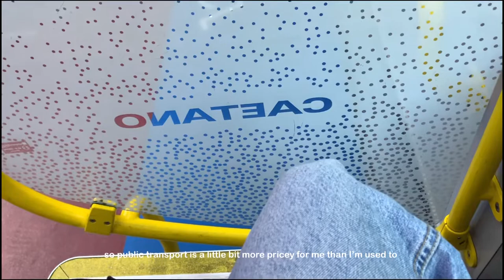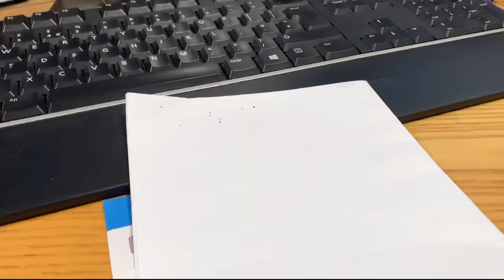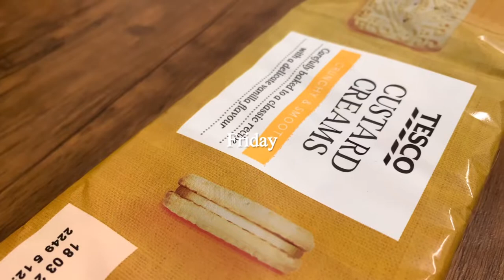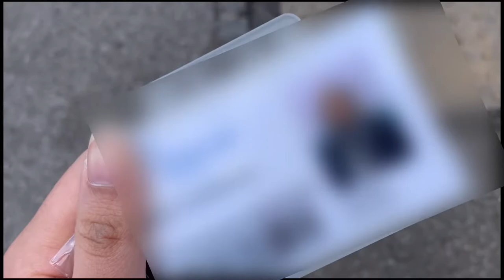first week of university vlog ! working, eating, hanging out with friends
description:

I hope you have all enjoyed this week's vlog :) I have finally started university and cannot wait to share this new chapter of my life with you! Good luck and happy studying to everyone 💗

‘Cozy’ - Fred x Hayne
‘les joies éphémères’ - (sorry but I couldn’t find the artist)